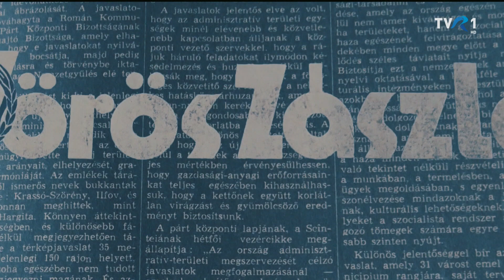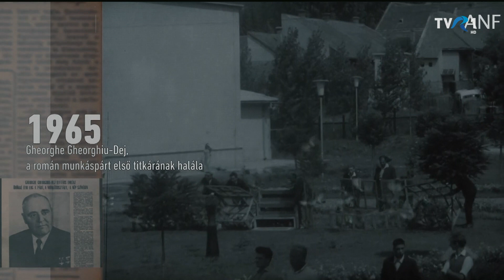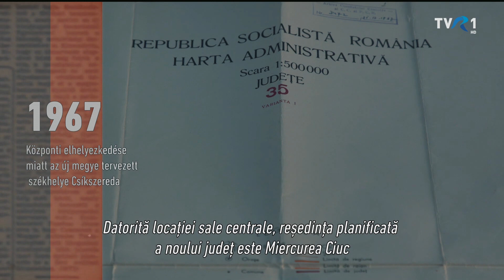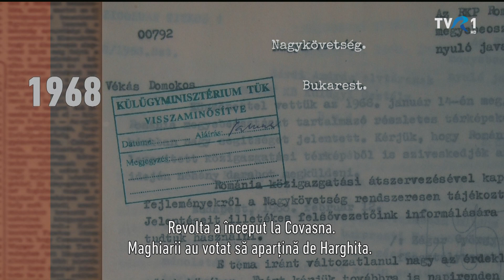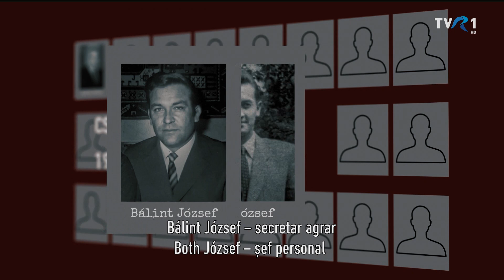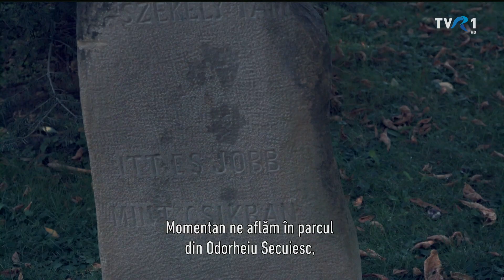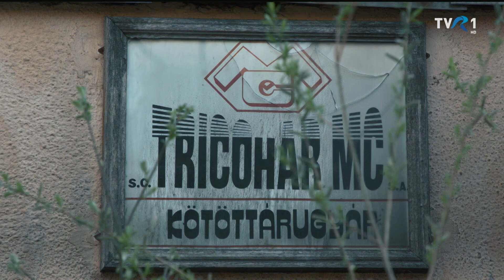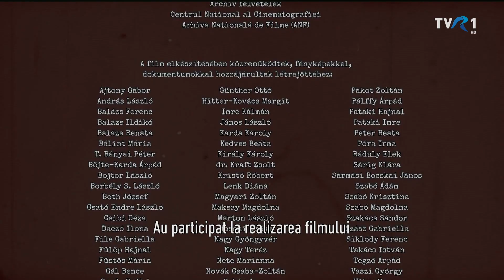MAGYARADÁS / Megyecsinálók. Csíki forradalom Ceaușescu országában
1968. február 13-án sorsdöntő események zajlottak Csíkszeredában, ahol érdekeik védelmében utcára vonultak az emberek. A Ceauşescu-diktatúra kezdetén történt mindez, mínusz 20 fokos hidegben, s a tüntetés azóta majdhogynem legendaként él a helyiek emlékezetében. A Megyecsinálók című film középpontjában ez a megyeszékhellyé válásért folytatott tüntetés áll, de általa megismerjük az esemény politikai hátterét, egy korszak hangulatát. Részletek hangzanak el az események egyik szereplőjének naplójából és archív felvételeket láthatunk a korszak Csíkszeredájáról.

Készítették: Daczó Katalin és Daczó Dénes
Operatőr: Berszán-Árus György
Vágó: Daczó Dénes
Riporter: Szabó Ádám, Daczó Katalin
Gyártás: Haba Tünde
Fordító: Nitsch-Petioky Anikó

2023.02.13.